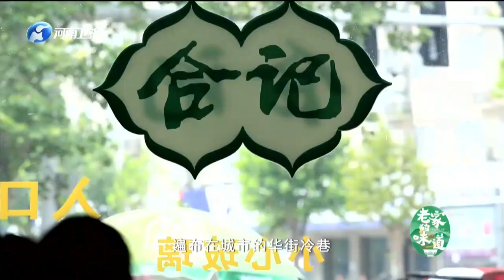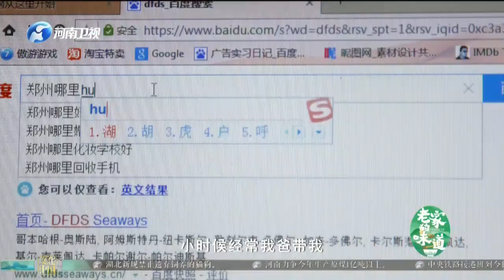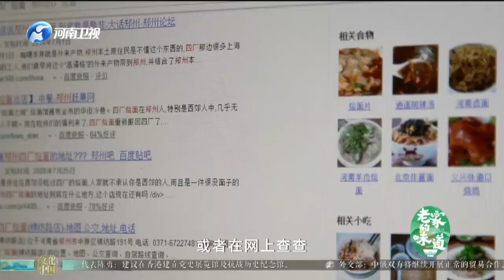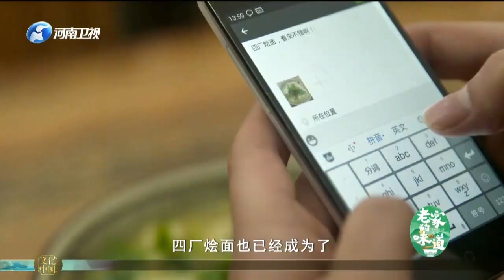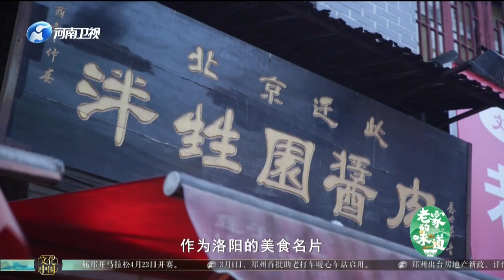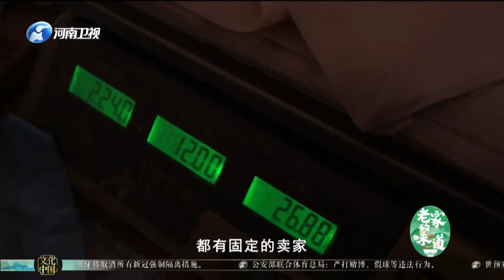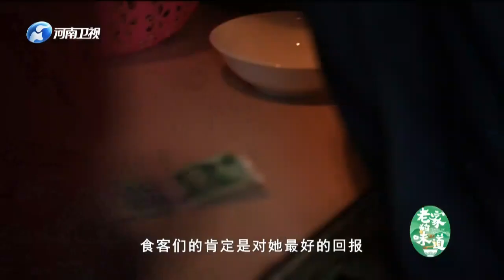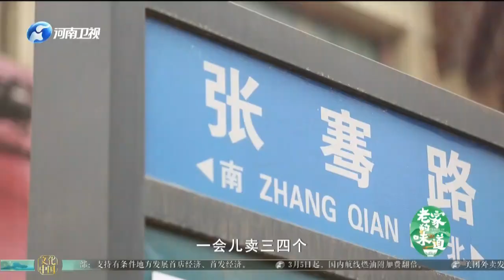老家的味道 20220302 ：把焖發揮到極致，新鄉紅焖羊肉